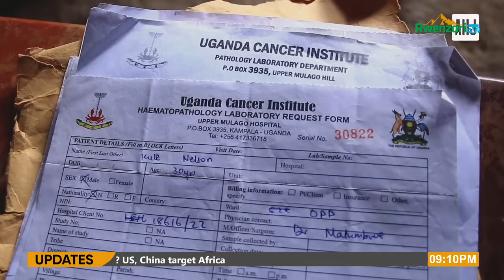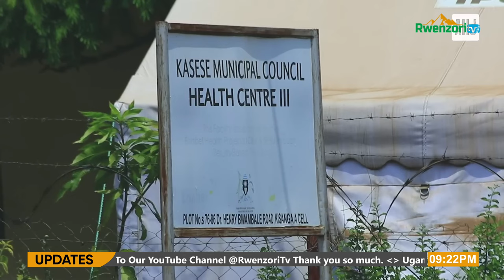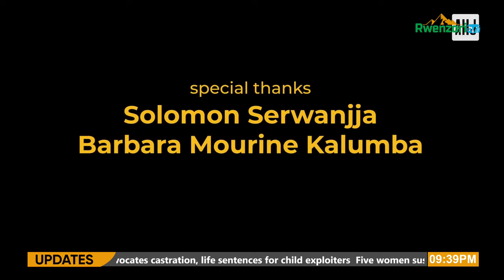Erosion of Copper Tailings into River Nyamwamba and Kasese Town By Joel Kaguta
Erosion of Copper Tailings into River Nyamwamba